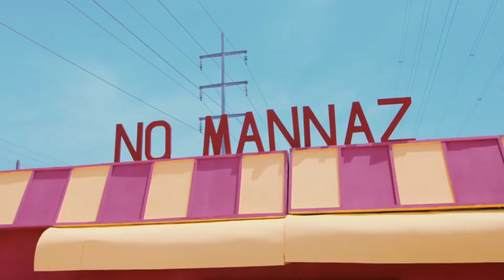Naira Marley VS Zlatan Ibile; Who Is Richer In 2024 | Networth, Biography, Cars, Houses.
In this video we would be talkin about Marlian President Naira Marley and Zanku Boss Zlatan Ibile. We are going to find out who is richer amongst them, we would take a brief look at their biographies, we would talk about their networth, cars, houses and much more.
DO YOU WANT TO KNOW WHO IS RICHER? Then ensure you watch the video till the end.